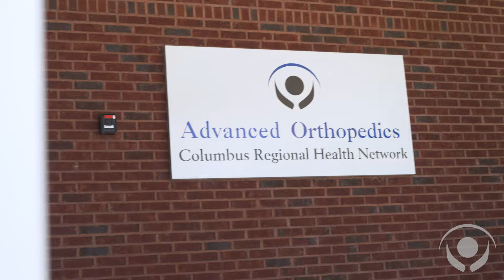Advanced Orthopedics Gave Lowder a Steady-Foundation with Total Knee Replacement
Hal Lowder needed a stable knee to give him the foundation he needs to do his job as the Fire Marshal and Emergency Manager for the City of Whiteville. A city that has seen its share of natural disasters and emergency situations.  He considered traveling home to metro Atlanta to get his knee replaced by a surgeon he knew and trusted. After doing a lot of research on Dr. Lippe and the ROSA Knee System, he decided to stay home. Hear his story...